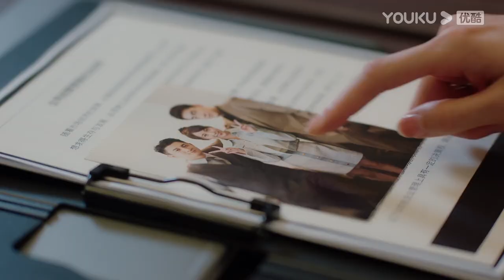Cuplikan EP39 Bos berhasil menyelamatkan perusahaan! | Ratu Penawar Harga | YOUKU [INDO SUB]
Ratu Penawar Harga（My Bargain Queen） Xia Qian bertemu Sheng Zhening, pemilik Hotel Changsheng, di perjamuan pertunangan.Karena pernikahan sementara tunangannya He Zhijun, Xia Qian, yang dalam suasana hati yang buruk, menyalahkan semua masalah di Hotel Changsheng dan Sheng Zhening. Dalam ketidaksepakatan dengan Changsheng Hotel, Xia Qian menemukan bahwa wawasan super dan kekuatan analisis sangat membantu dalam tawar-menawar. Ini membuka cara hidup yang benar-benar baru: untuk menawar dari generasi ke generasi sebagai karier. Xia Qian mendirikan perusahaan tawar-menawar untuk "berbicara dan berbicara." Perusahaan Xia Qian dan hotel Sheng Zhening memiliki kontak bisnis yang cukup sering. Selama pertandingan, Sheng Zhening menghargai lawan ini. Xia Qian juga secara bertahap mengubah Sheng Zhening. Pada saat yang sama, perusahaan tawar-menawar secara bertahap tumbuh dalam niat atau tidak sengaja Sheng Zhening. . Pada saat ini, Sheng Zhening jatuh ke dalam perangkap pemegang saham dan diusir dari Hotel Changsheng. Dan He Zhijun juga muncul dalam kehidupan Xia Qian. Tunangan He Zhijun ternyata adalah saudara perempuan Sheng Zhening. Xia Qian dan Sheng Zhening saling memahami dan mendukung dalam perasaan dan pekerjaan mereka, dan akhirnya Xia Qian membantu Sheng Zhening mendapatkan kembali hotel tersebut. Xia Qian akhirnya memaafkan He Zhijun dengan bantuan Sheng Zhening.
★ Pemeran: Lin Gengxin/Wu Jinyan/Wu Qilong/Wang Herun/Ma Sichao/Song Yixing/Chen Xijun/Ai Xiaoqi/Jia Yi

0:00 Gabung jadi member, nonton lebih awal
0:30 Join YOUKU membership to get early access